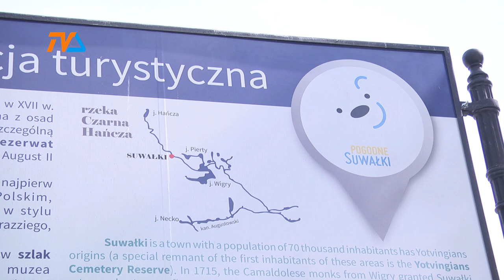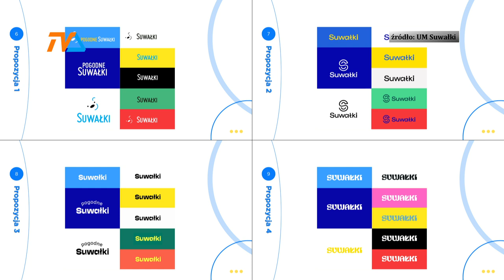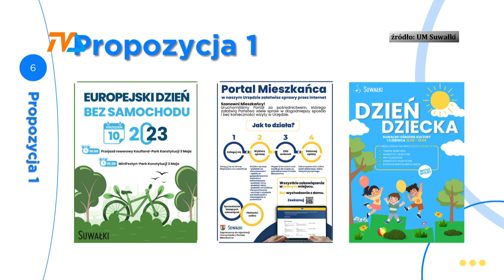Miś Uśmich będzie. Ale … inny??? |TV SUWAŁKI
Po lutowej awanturze Miś Uśmich – jako maskotka – pozostanie jednym z symboli Suwałk, ale jego uroda, mówiąc potocznie, zostanie nieco poprawiona. Czy z korzyścią? Tego nie wiadomo, bo projektu wciąż nie ma.